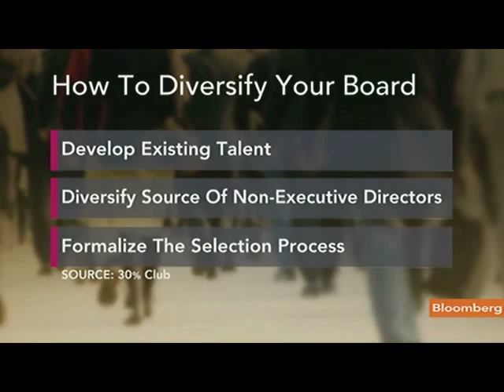Newton's Morrissey Says Stocks in `Get Rich Slow' Phase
Oct. 19 (Bloomberg) -- Helena Morrissey, chief executive officer of Newton Investment Management Ltd., talks about volatility in equity markets.
     Morrissey also discusses gender equality in boardrooms with Maryam Nemazee on Bloomberg Television's "The Pulse." (Source: Bloomberg)